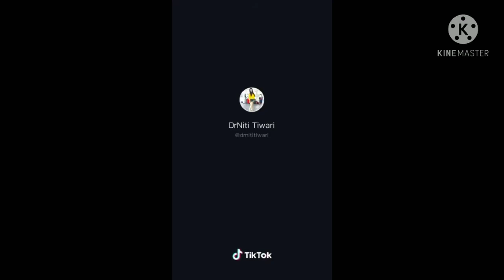Baby calling papa | cute baby calling papa | Baby videos for babies to watch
16 minutes of funny baby videos! Cuteness overload try not laugh or smile at this video of baby calling papa. Cute baby calling papa is their love for their father.

Baby laugh and their  Babies calling papa scenes are so adorable! Laughing babies are all you need today! Cute baby laughing baby videos for babies o watch , try not to laugh or smile.

Dads always take care of babies in funny crazy ways and baby respond this then cute baby calling papa. Let's see what happens when dads play with their babies!

When you have kids, you never know what to expect... that’s why they give us the best internet videos!

We collect the best baby videos for babies to watch to let you laugh hard at you TV.  Babies are main heroes of LOL(lotsoflaugh). Enjoy new baby video of cute baby calling papa everyday.